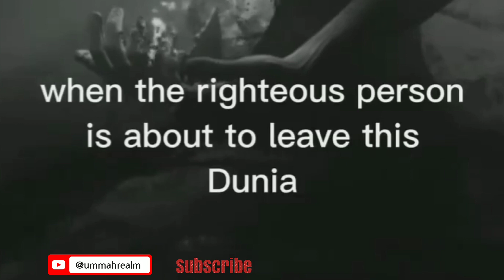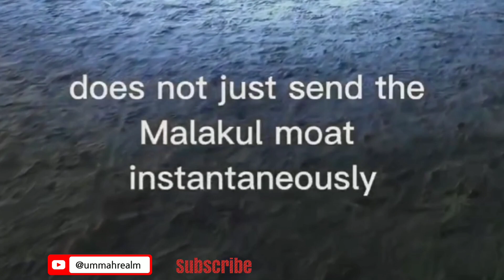RIGHTEOUS PERSON MEETING WITH ANGEL OF DEATH (MALIKUL MAUT) ¦¦ SHAYKH YASIR QADHI ¦¦